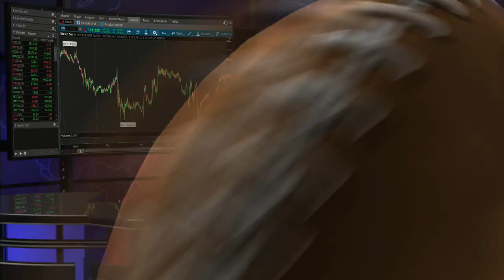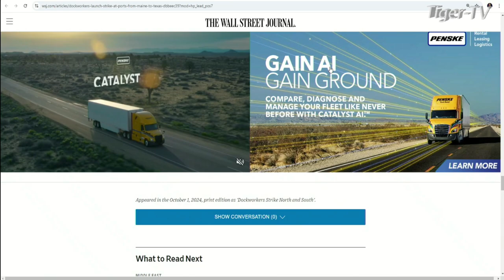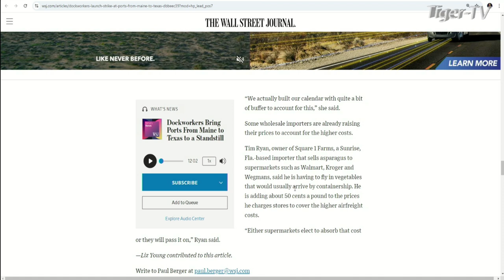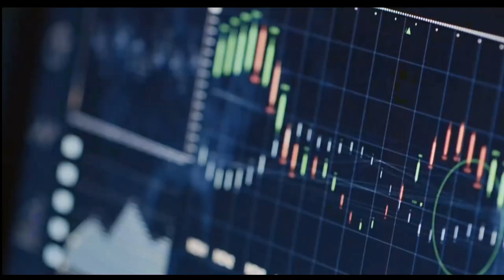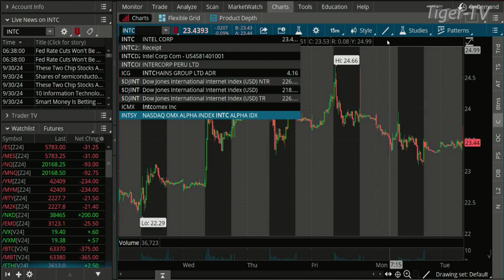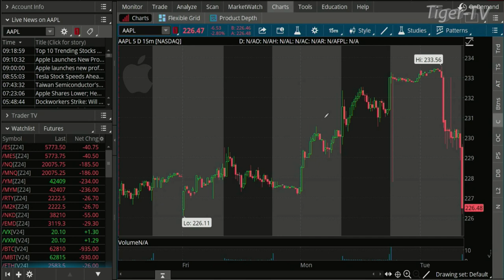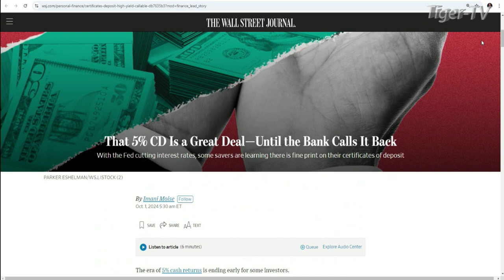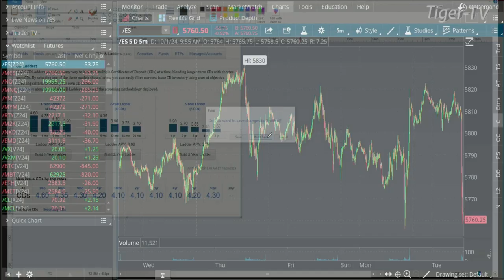October 1st, The Morning Market Kickoff on TFNN - 2024